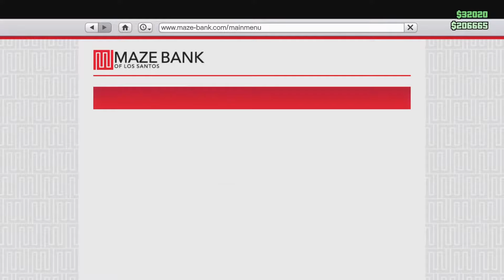GTA Online: Haulage - The Highway Survival single Job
One Haulage for a VIP Work will have a risk to drive on the freeway without getting hit.